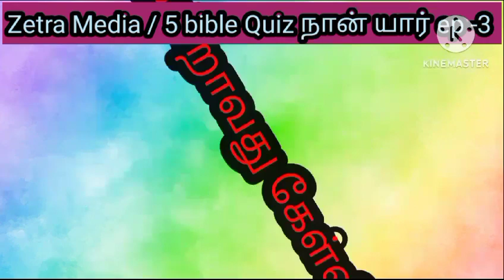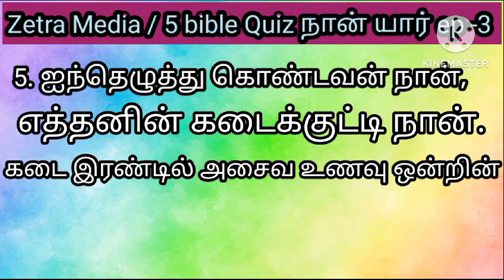Bible Quiz who lam ? Are you Ready To Say The Answer ep-3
Video from Pastor C.M Jeevakumar

Bible Quiz who lam ?  Are you Ready  To Say The Answer

say your answer in comment box